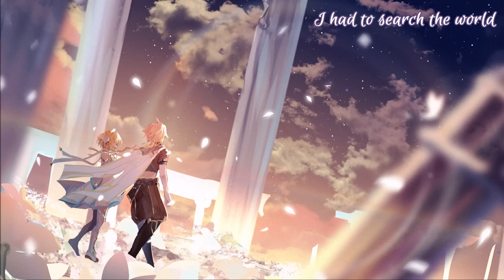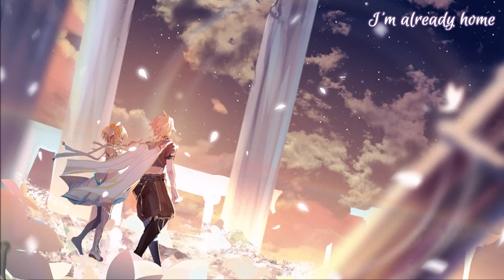Nightcore - Already Home (Amidy & HALIENE)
Pic Origin: Game - Genshin Impact